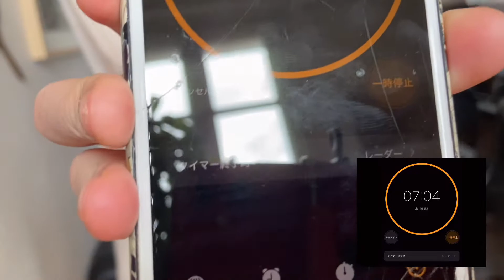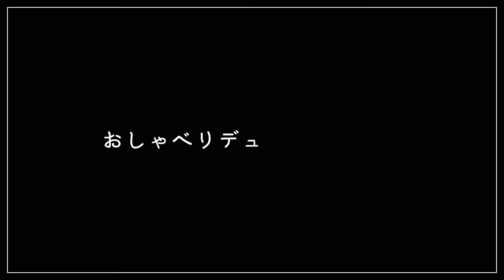【7分チャレンジ】多忙ピアニストのドタバタ7分練習②|サティ:ジュトゥヴ【Je te veux】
Coucou ! フランス在住ピアニスト2人でお届けする、Piano Duo Rubanおしゃべりデュオチャンネルです。

1st CD 発売中！

また始めました！7分チャレンジ企画。第二弾、今回の曲は私たち2人とも大好きで尊敬しているピアニスト/作編曲家の田淵紗恵子さんの素敵なアレンジ(そして難しい)。

前回よりは聴きやすくなった？進歩した？それとも？ぜひ聴いて確かめてみてください♬

♬どら猫ギャング、エンパイア劇場のディーバ、汽車POPPO